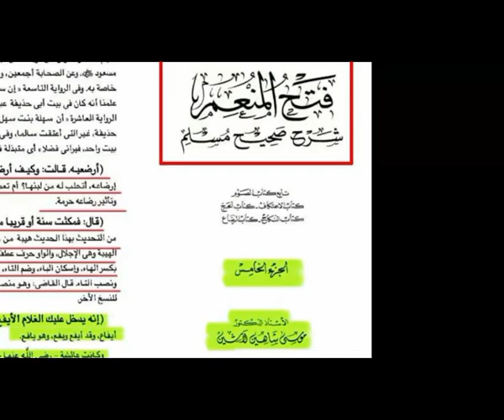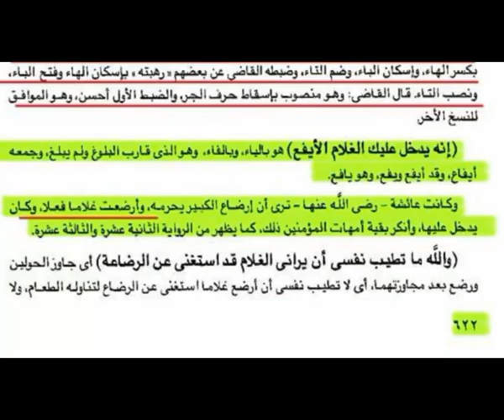عائشة تُرضع الشباب في مصادر كتب السنة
الطائفية هو في قمع الناس من معرفة الحقائق
من أخلاق الجاهل المعارضة قبل ان يفهم
مصادر السنة النصية والمرئية تؤكد ان عائشة قامت بارضاع الشباب اجتهادا منها